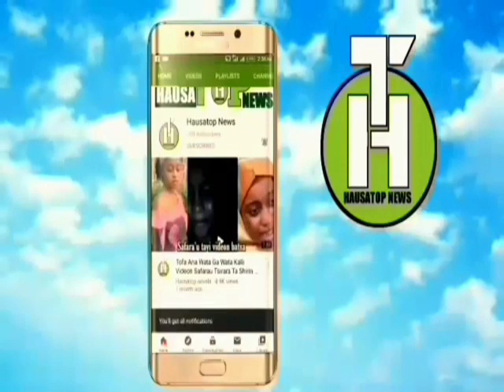Subahnallahi kalli irin abinda nafisa abdullahi takeyi a kasar Cairo#kannywood TV#sarkin waka#3SP T